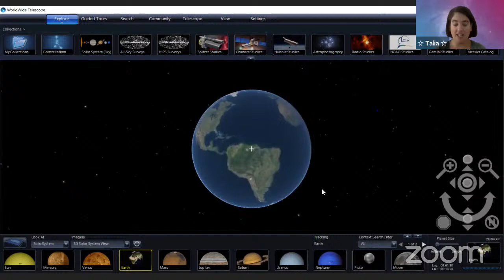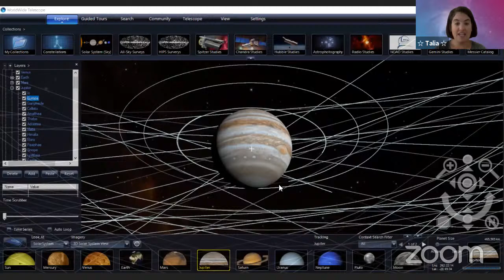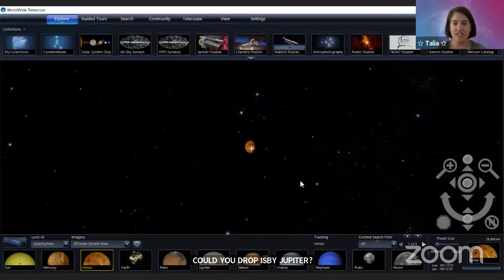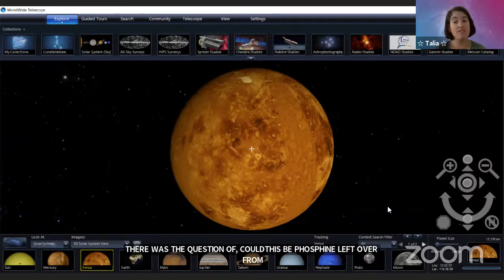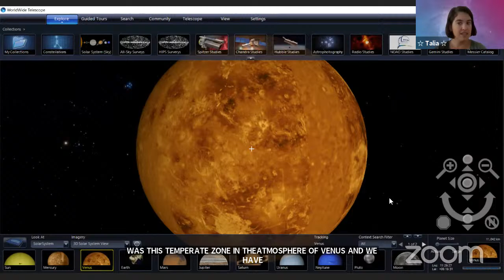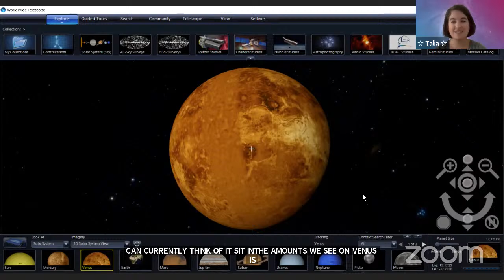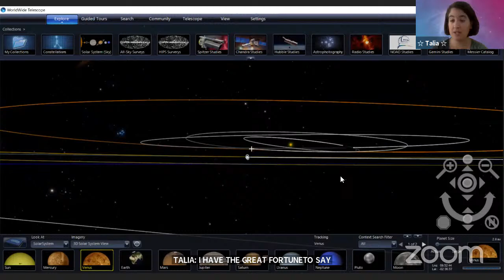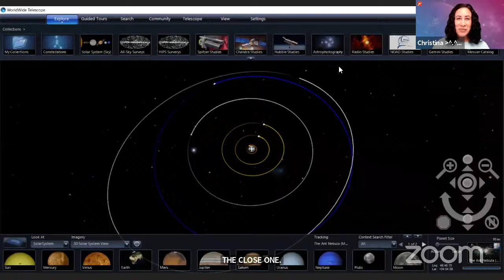Virtual Planetarium: Exploring Space (9/15/20)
**Please note that we cannot see comments on Facebook or YouTube during the live broadcast**